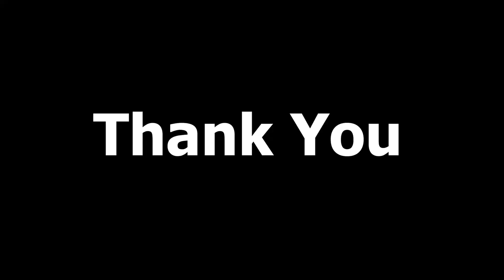My first bollywood master course I Day 2 with Priya Varrier